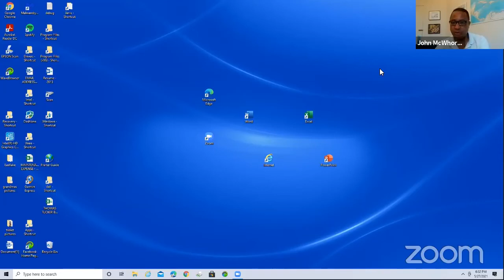Full Interview: Talking "Nine Nasty Words" and More with Linguist John McWhorter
The multi-talented John McWhorter stopped by WEPL's Between the Lines Author Series to discuss his new book with Willoughby Library's Travis Fortney.